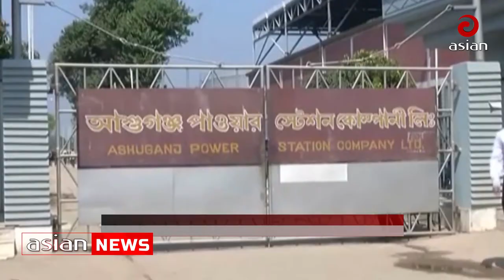Asian English News 6 PM 06-5 October 2022